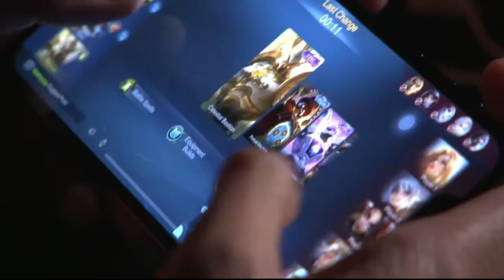BLACKLIST UNSTOPPABLE? 🤔 BLCK VS ONIC PH GAME 3- M3 WORLDS FINALS